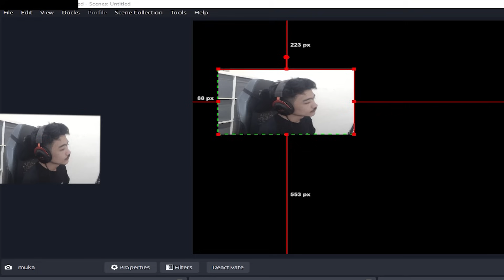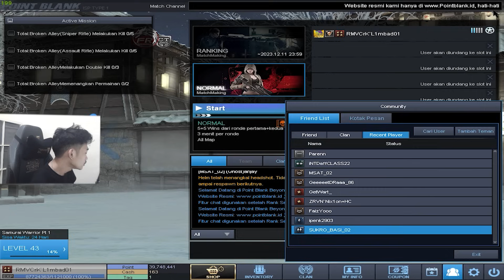HAMPIR MENANG LAWAN CHEATER SKILL DODY KAYAK CHEATER ?!! // Gameplay Point Blank Zepetto Indonesia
Kalo mau follow ig, follow ae

MAU MAIN PB TAPI TIDAK ADA CHAR? SOLUSI NYA ADA DI KMB STORE

KAMI MENYEDIAKAN CHAR POINT BLANK DAN CASH POINT BLANK

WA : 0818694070